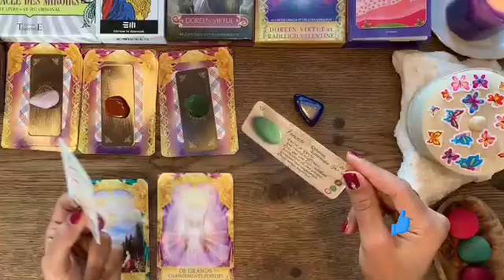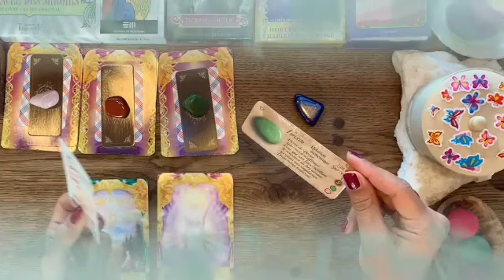توقعات برج الثور 📌 مفاجأة العمر يا ثور افرح و زغرت👰الشريك سيصدمك بهذا الخبر👌